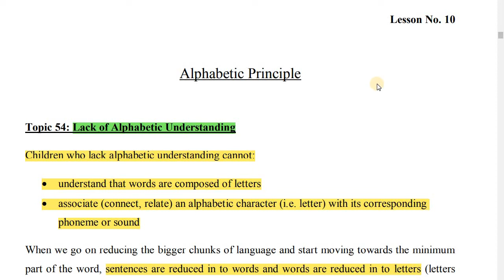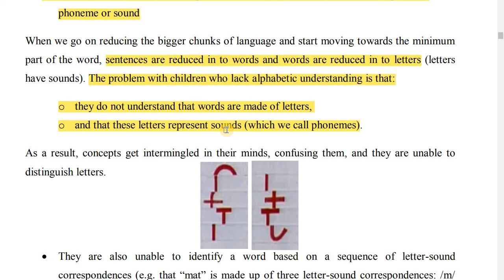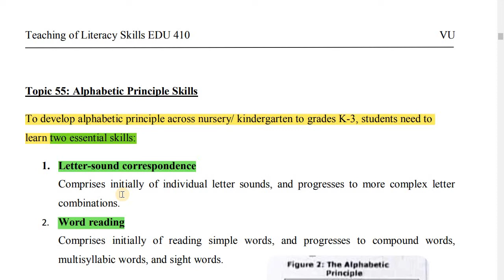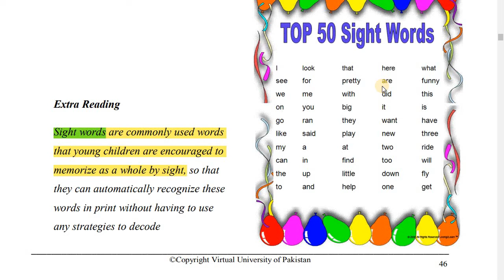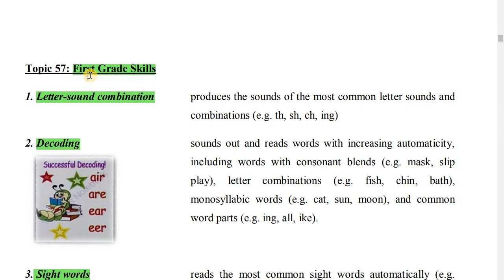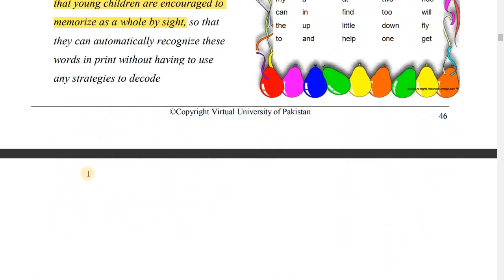EDU 410 Short Lecture 10 / Lesson 10 /Topic 54 to 57 / Teaching of literacy skills /VU Short lecture